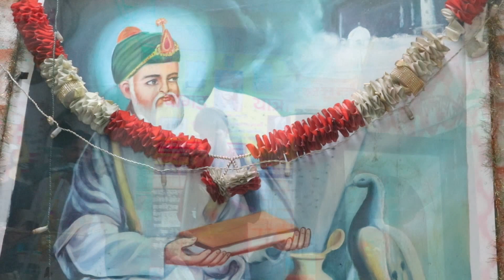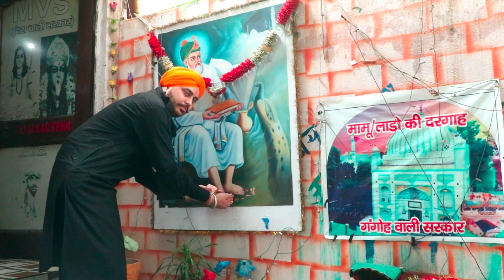सामने आओगे या आज भी पर्दा होगा सुपेरहिट कव्वाली गुरु प्रिंस शर्मा जी यमुनानगर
सामने आओगे आज ही पर्दा होगा गोगाजी रिकॉर्ड  गुरु प्रिंस शर्मा यमुनानगर  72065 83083

जाहर वीर बाबा जी के चरणों में जूड़ी सगंतो को मेरा परणाम।

 जब आप वीडियो देख रहे हो तो वीडियो के नीचे 1 लाल रंग से लिखा हुआ SUBSCRIBE दिखेगा उस पर click जरूर करे l इसके साथ मे 1 घण्टी का निशान बना है उस पर भी click करे जिससे कि आप मेरी नयी वीडियो के notification को अपनी स्क्रीन पर देख सके और मेरे चैनल से जुड़े रहे |

गायक : राजू & पार्टी सबील पुर वाले
(Raju & Party Sabil Pur Wale)

Quires

goga ji records
Goga ji ki katha
goga ji ki gatha
goga ji k bhajan
rani serial ki faryiad
goa ji ki gatha